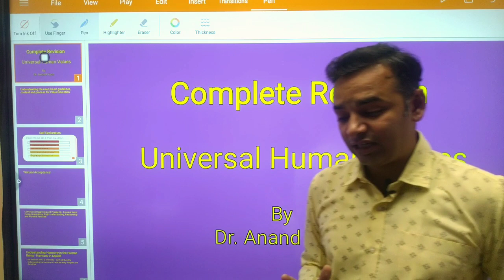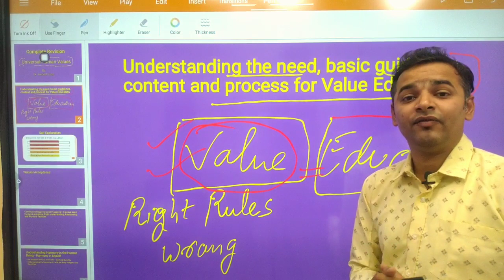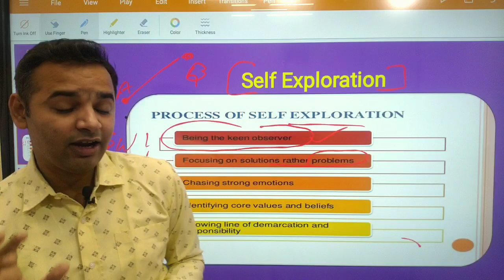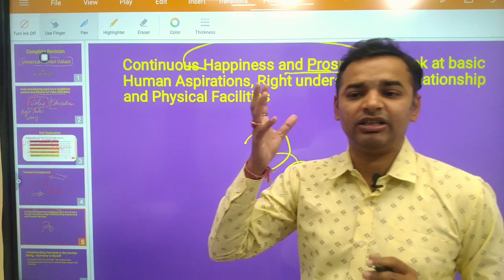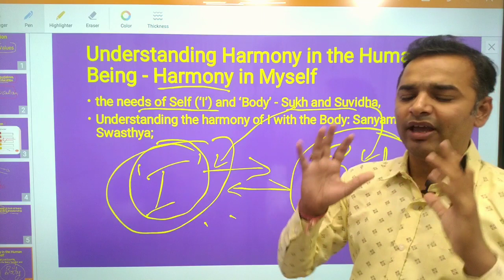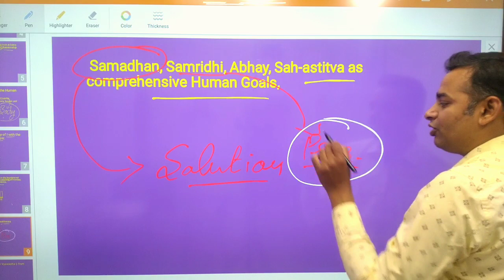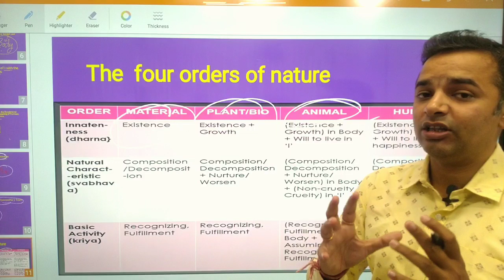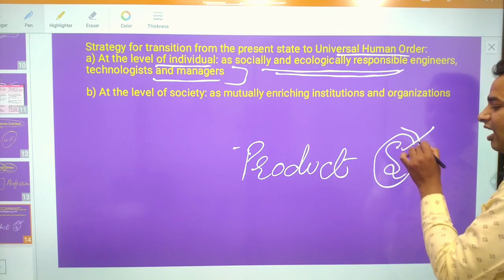Universal Human Values complete revision | AKTU | Human Values and Professional Dr. Anand Vyas